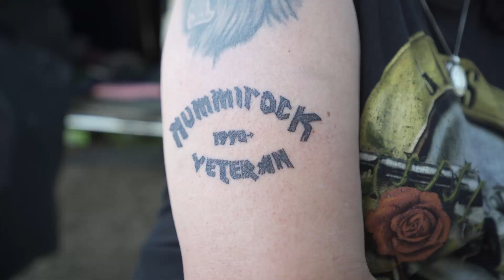Nummirock 2022 - Perjantai 24.6.2022 - Friday 24th June 2022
Nummirock Metal Festival 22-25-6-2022 - Kauhajoki, Finland.
Video: Riku Männistö
Drone footage: Mikko Parkkonen